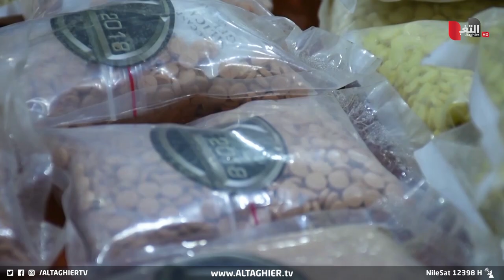عراقي يبكي ملايين عوائل بلاد الرافدين بهذا القرار | تقرير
في مواجهة لآفة انتشار المخـ ـدرات، تطلق كركوك مركز تأهيل جديد لعلاج الـ ـمدمـ ـنين على المواد المخـ ـدرة، عدسة التغيير وثقت رسالة شاب متعافي من الإدمـ ـان والذي وجه رسالة للمـ ـتعـ ـاطين محذرا من الاستمرار بالـ ـتعـ ـاطي.
موقع قناة التغيير الفضائية  الالكتروني